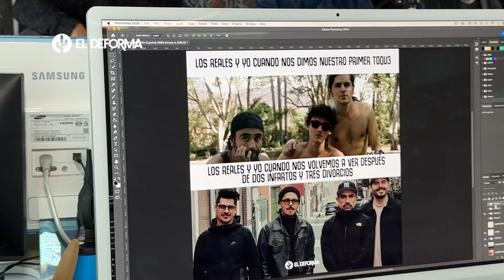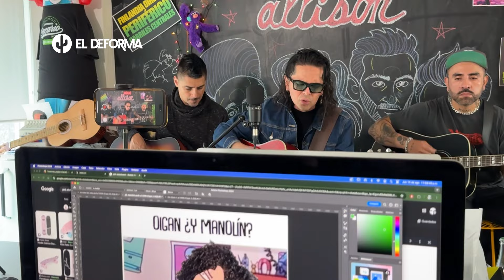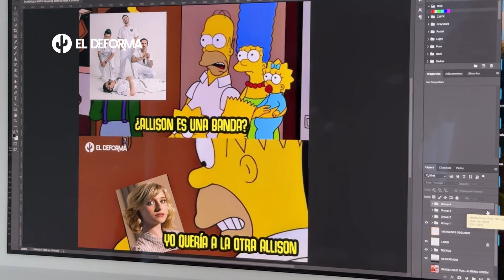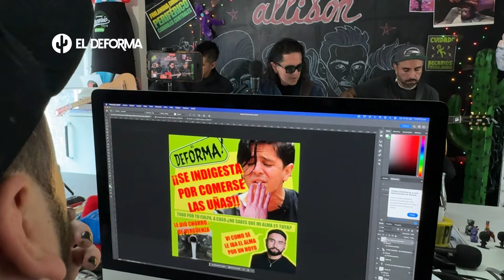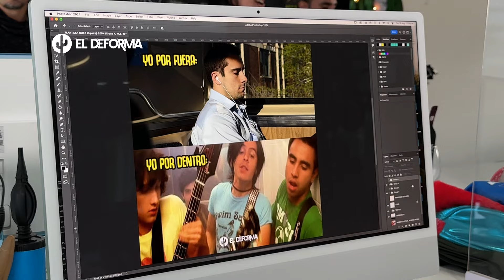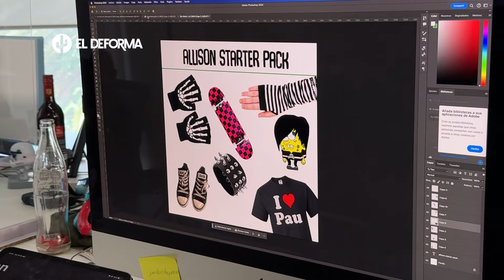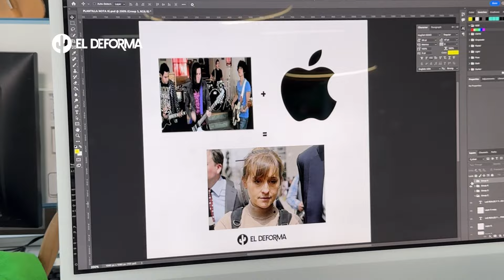Allison: Escritorito Palomazo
¿Recuerdas que estabas haciendo hace 21 años, cuando tenías sueños y sobre todo cabello?

Muy probablemente andabas todo triste con el fleco bien planchado, los jeans super embarrados e incluso puede que hayas participado en esa histórica batalla de Emos vs Punks en la glorieta de los insurgentes.

Allison, una de las bandas más representativas de esa era de patinetas y ropa con estoperoles nos vino a visitar al Escritorito de El Deforma, para invitarnos a su gran show de celebración de su vigésimo primer aniversario, un acústico que no te puedes perder este 27 de agosto en el Teatro Metropolitan, y del cual vinieron a interpretarnos 4 temazos que sólo de escucharlos nos volvieron a sacar barros en la cara.
Setlist:

-Tú
-Frágil
-Aquí

Bonus track: Memorama

Gracias a Allison por caerle al Deforma y dejar todo encendido :fire: